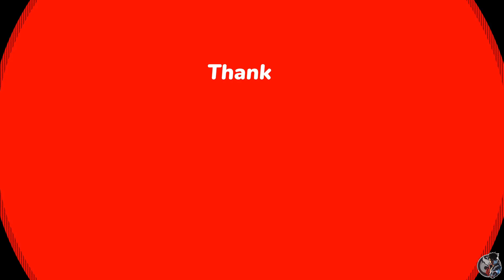KAZUMI VS ALISA - TEKKEN 7 GAMEPLAY